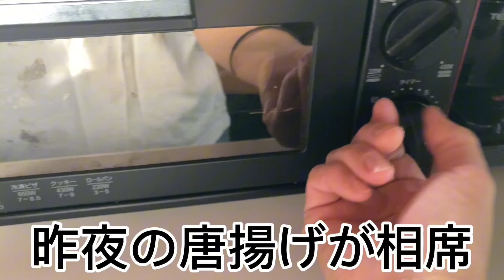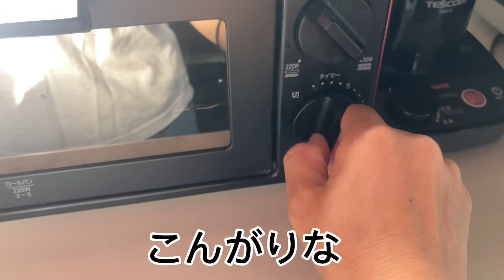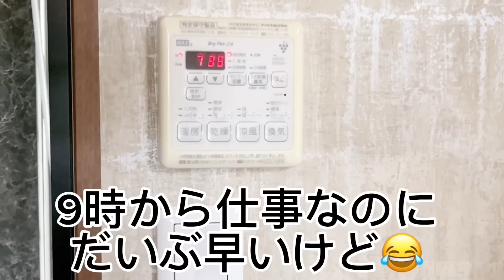ありがとうを2万5千回唱えると願いが叶うと聞いたのでやってみたら本当に叶った⁉︎話。産後